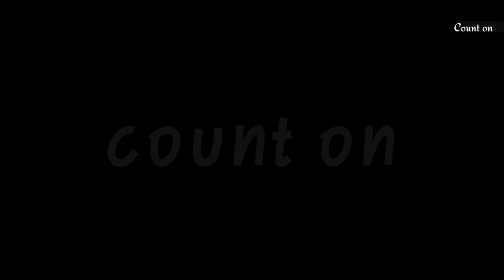Multi Anime compilation -[Alone AMV]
Hello guys
This is my first video hope you will like it.

Anime used-(→_→)
TALES O ZESTIRIA
ATTCK ON TITAN
FATE STORY|NIGHT
YONA OF THE DAWN
BEYOND THE BOUNDARY
ARSLAN SENKI
FULL METAL ALCHEMIST BROTHERHOOD
TO THE PROMISED NEVERLAND
THE RISING OF THE SHEILD HERO
DEMON SLAYER
TALES OF ZESTIRIA X

Song used -
                    Alone (Alan walker -- we rabbit remix)